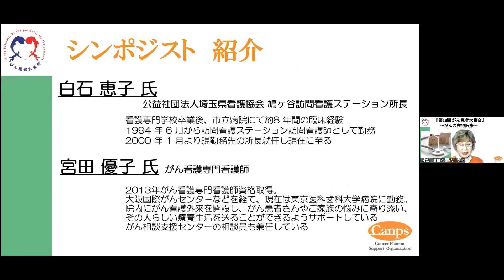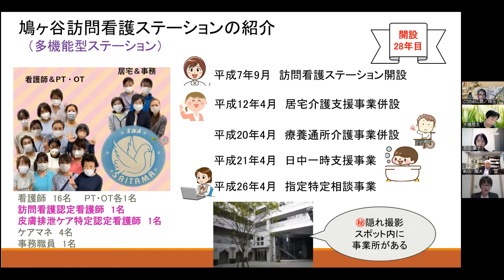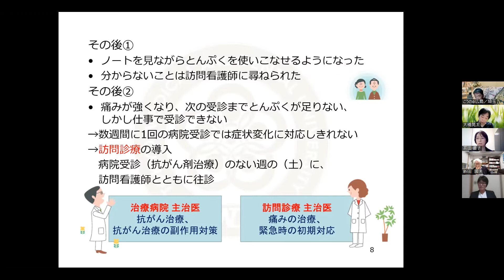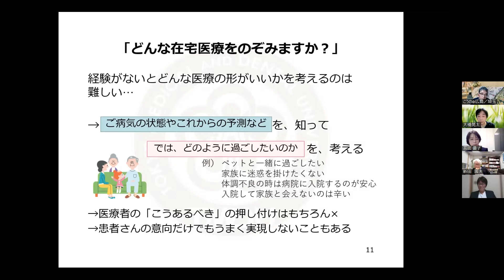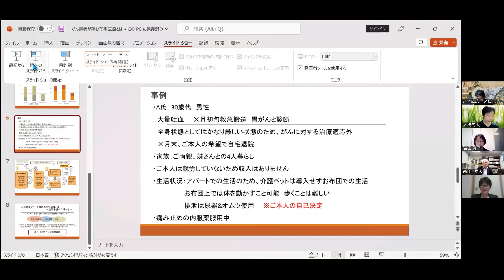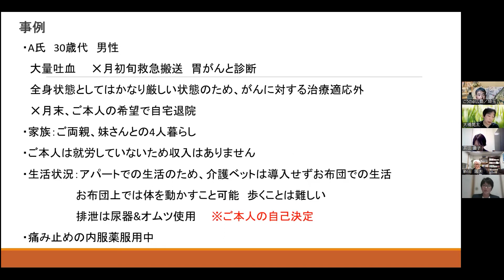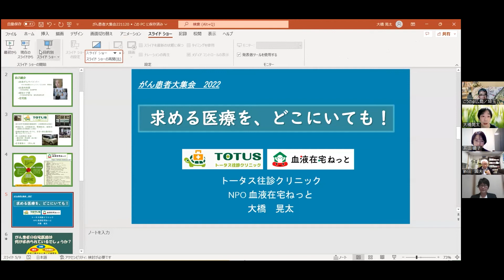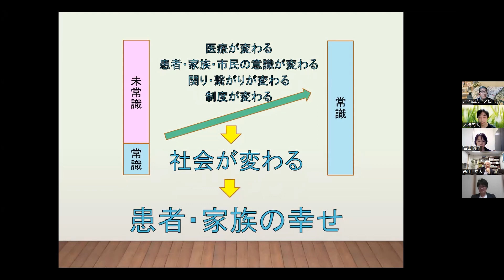Canps Station Vol.63 第18回がん患者大集会(オンライン) 第2部 シンポジウム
④　Canps Station Vol.63 第18回がん患者大集会(オンライン)　第2部　シンポジウム
「がん患者が望む理想の在宅医療とは」
ファシリテーター：大橋 晃太　先生
　　　　　　　　　　　(トータス往診クリニック院長・NPO血液在宅ねっと理事長)
シンポジスト　　：新田 國夫 先生(一般社団法人日本在宅ケアアライアンス 理事長)
　　　　　　　　：白石 恵子 氏
　　　　　　　　　　(公益社団法人埼玉県看護協会鳩ケ谷訪問看護ステーション所長)
 　　　　　　 　 ： 宮田 優子　氏(東京医科歯科大学病院がん患者専門看護師)
             　　　　   ： 河野 順　氏(NPO法人くみサポ理事)